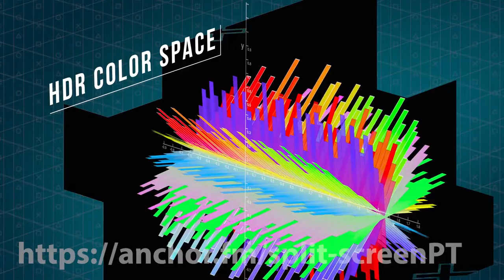SPLIT-CHICKEN S2E11 - PLAYSTATION 5 VS XBOX SERIES X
Esta semana falámos de diversos temas, entre elas as específicações oficiais das duas novas consolas da Sony e Microsoft: PlayStation 5 Vs Xbox Series X, qual a melhor? Este é apenas um dos tópicos de uma conversa com duas horas, onde fazemos ainda a review de DOOM Eternal e Animal Crossing New Horizons.

Fiquem com o link para o Google Podcast, mas podem ouvir noutros serviços:
shorturl.at/eim28

Esta segunda voltamos às gravações. Queres participar? Envia-nos a tua mensagem.

⚡ iv11M ⚡ José Ramos ⚡ Nuno Silva ⚡ Pedro Nave ⚡ Michel Lopino ⚡

🔽🔽🔽 SETUP  🔽🔽🔽
Computador 1

PSN - RPARREIRA
STEAM - RPARREIRA
UPLAY - SplitScreenPT
ORIGIN - Split-ScreenPT